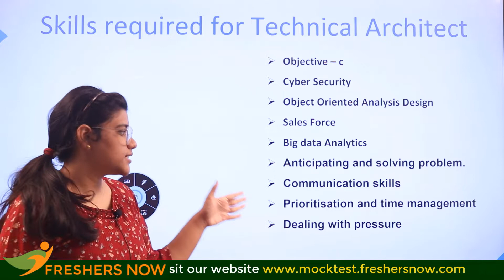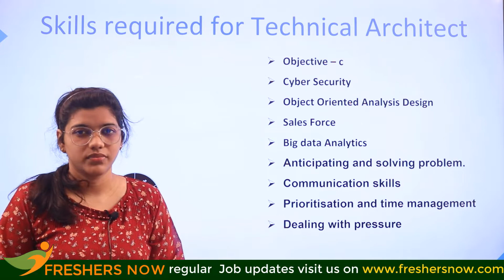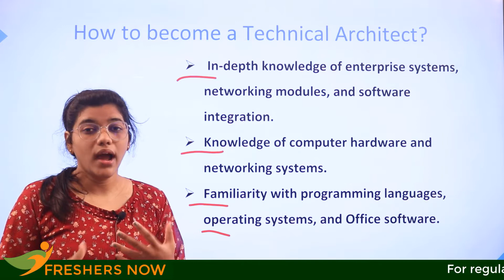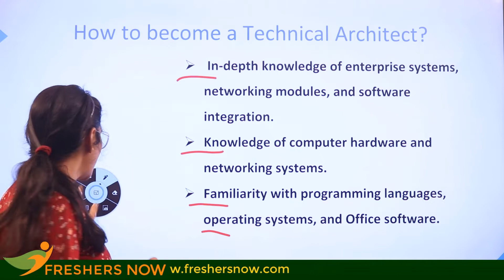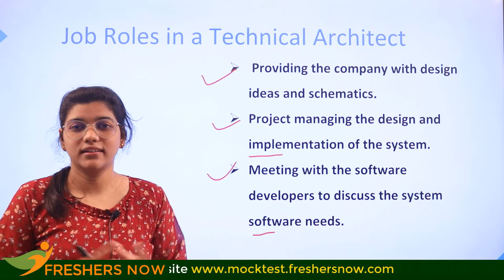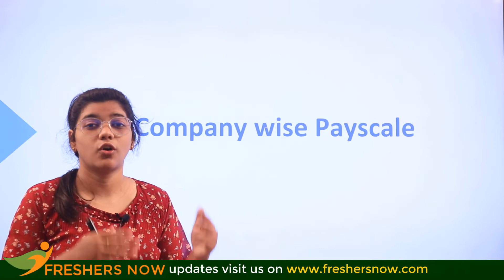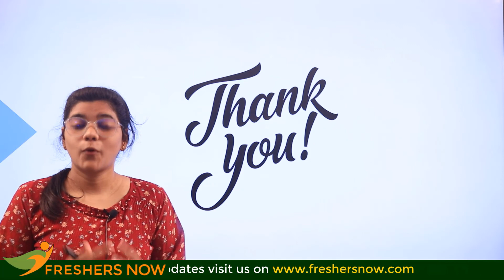How to become a Technical Architect? | Salary | Skills | Career in India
So in today’s video, we are going to learn:

✔ Who is a Technical Architect?
✔ Technical Architect Salary
✔ Technical Architect Skills
✔ What does a Technical Architect do?
✔ How to become a Technical Architect?